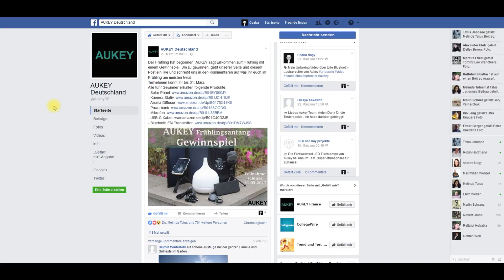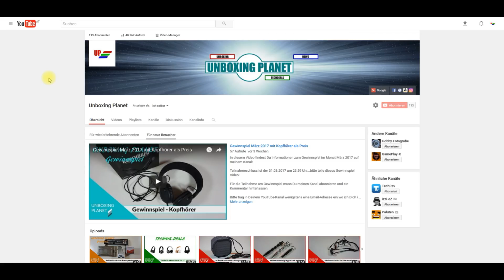Informationen zum Gewinnspiel bei Aukey - Unboxing Planet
Hier findest Du Informationen zum Gewinnspiel bei Aukey und zu meinem Gewinnspiel, beide laufen noch bis 31.März 2017!

Beim Frühlingsgewinnspiel bei Aukey können 5 Personen gewinnen und jeder bekommt ein Paket mit mehreren Preisen die sicher für jeden nützlich sind.

Teilnahmeschluss beim Gewinnspiel bei Aukey ist der 31. März und auch mein aktuelles Gewinnspiel mit den Kopfhörern läuft bis zum gleichen Datum...schnell mitmachen und die Chance steigern das man etwas gewinnt...

Hier eine Liste mit Technik & Software die ich für meine Videos nutze:
Mein Kondensatormikro

Hinweis: Links können Partnerlinks enthalten...für Dich ändert sich dadurch nichts!